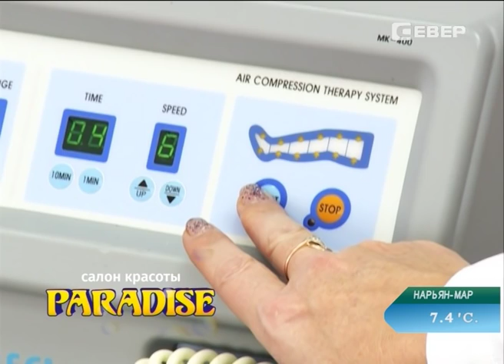Новости Севера от 20.08.2015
Новости Ненецкого автономного округа:

Главный финансист Ненецкого округа Владимир Бланк подал в отставку.

Залатать финансовые дыры Архангельской области за счет Ненецкого округа. Такое предложение озвучил во время дебатов кандидат в губернаторы Поморья Василий Павлов

Впервые за почти 80-летную историю отделение скорой помощи обрело свое помещение.
Ненецкий округ когда-то находился в зоне жаркого климата. К сенсационному выводу пришли ученые Института проблем экологии и эволюции имени Северцова.